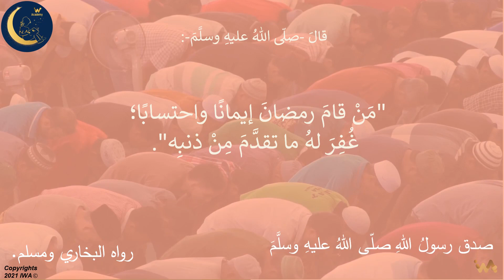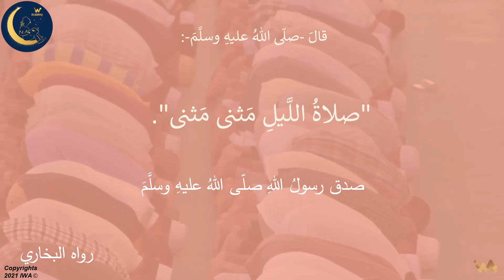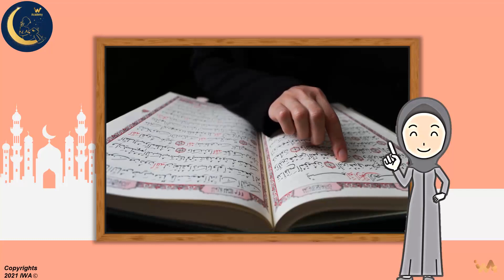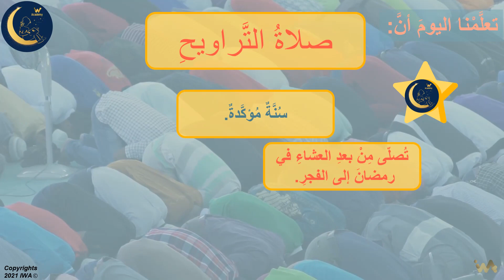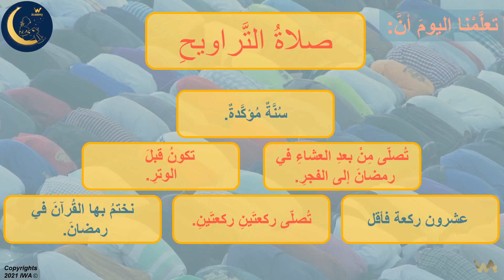صلاة التراويح - العبادات - شرح وتوضيح - تربية إسلامية - الصف الخامس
هذا الدرس جزء من منهاج  التربية الإسلامية للصف الخامس .  الأهداف هي تعليم المهارات التالية:
الصلاة، أركان الإيمان ، أركان الإحسان ، احكام التجويد ، أفضل الأعمال ، التنافس في عمل الخيرات
 القرآن، تلاوة القرآن، شرح القرآن، تفسير القرآن، أسماء الله الحسنى، خشية الله،
 ، الله سبحانه وتعالى، الله،
 أخلاق الرسول،
اخلاق المسلم،
العبادات،
آداب الإسلام،
حياة الصحابة والدروس المستفادة منها،
الإيمان بالله، الصيام، الحج، العمرة،
الزكاة، الصدقة، الصدق، عدم الكذب،
الغيبة والنميمة،
 الإيمان بالملائكة
الإيمان بالكتب السماوية ،
الإيمان بالرسل
الإيمان باليوم الآخر،
الجنة والنار،
 الحلال والحرام،
الثواب والعقاب،

 المرحلة الابتدائية،
العاب تعليمية،
العاب تعليمية تفاعلية،
تدريبات تطبيقية،
التربية والتعليم،
 الاخلاق الحميدة،